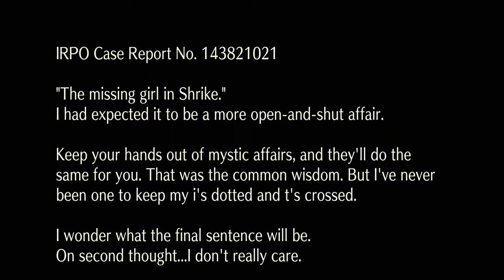Saga Frontier Remastered | Fuse - Asellus' Case File